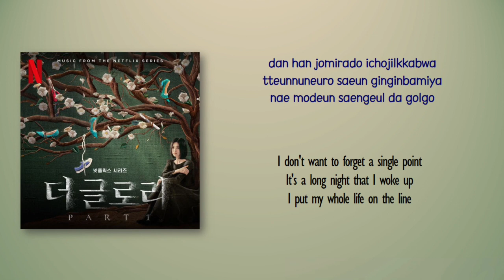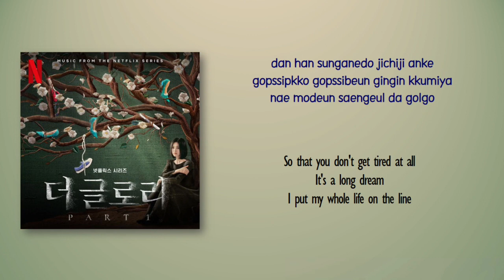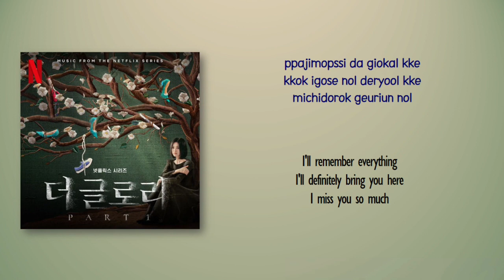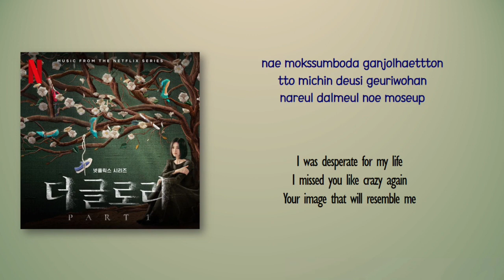Kim Yeji (김예지) - 긴긴반 (A Very Long Night) [The Glory 더 글로리 OST Part.1] [Rom_Eng Lyric]